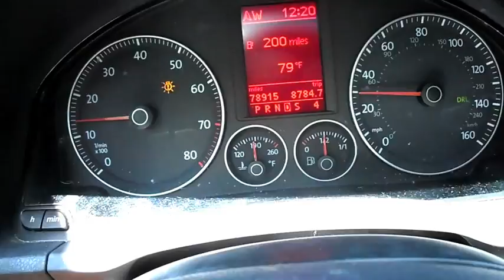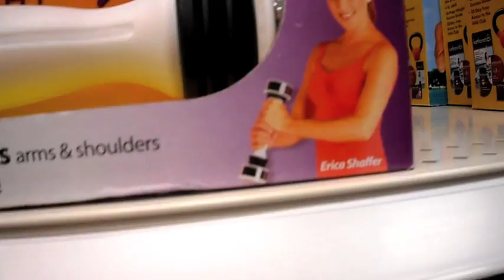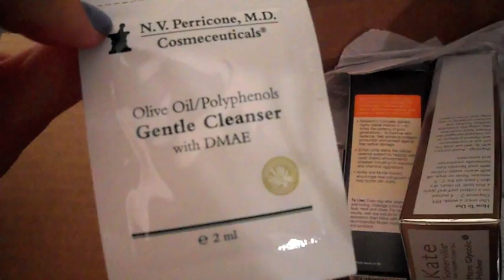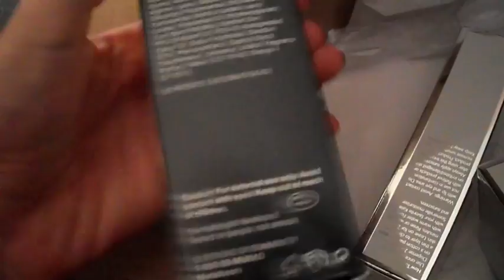Work, Sephora Haul : Day 76